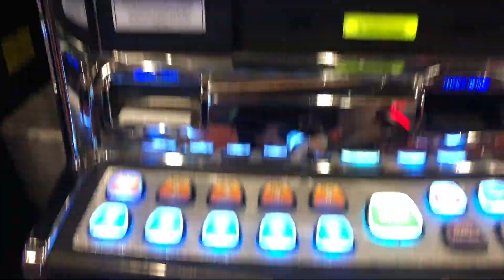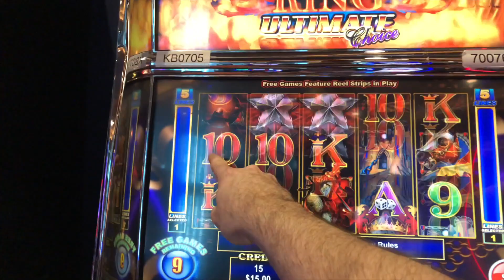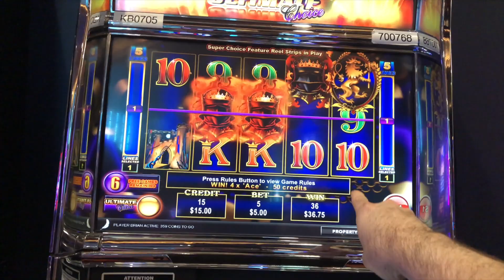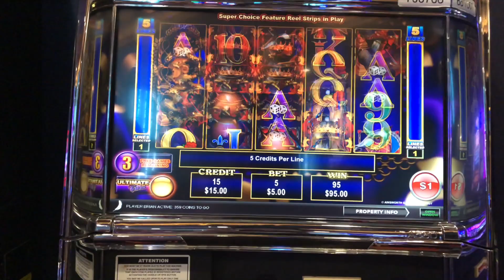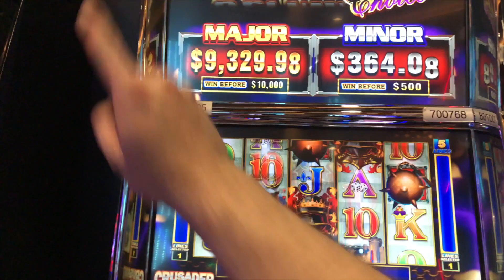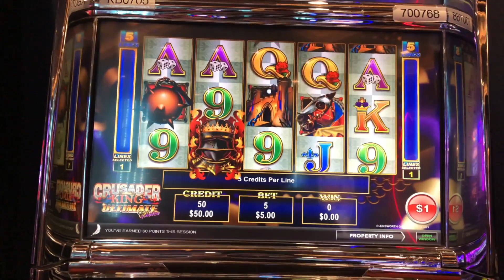Live Play On Ultimate Choice Crusader King Slot Machine